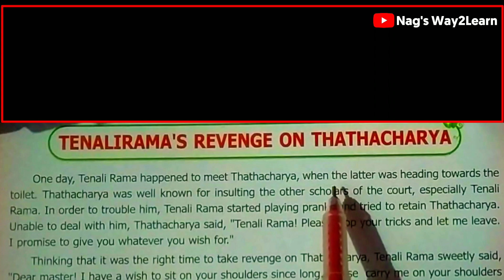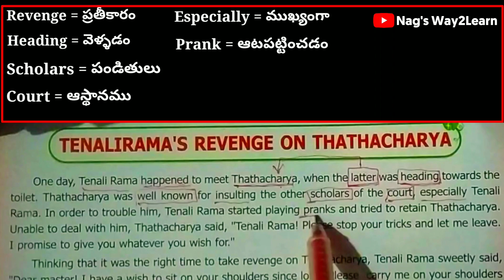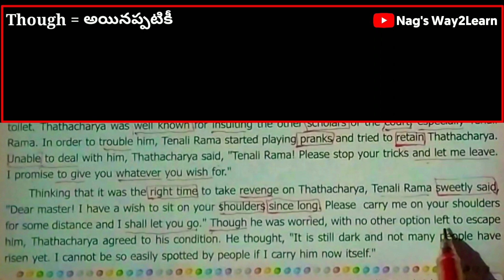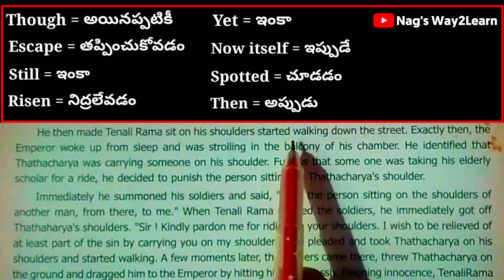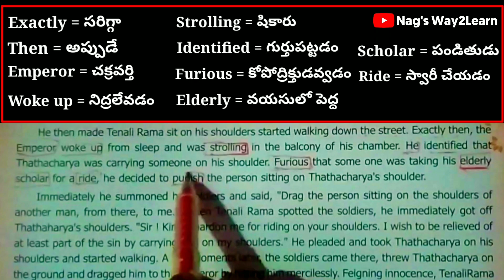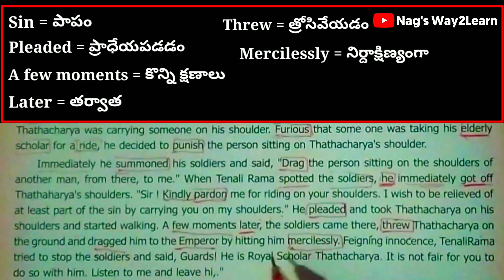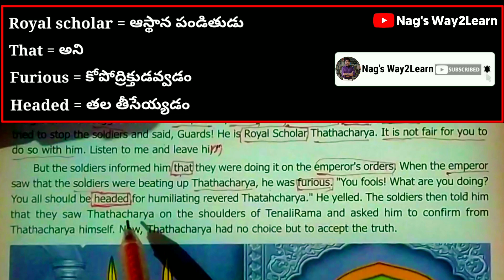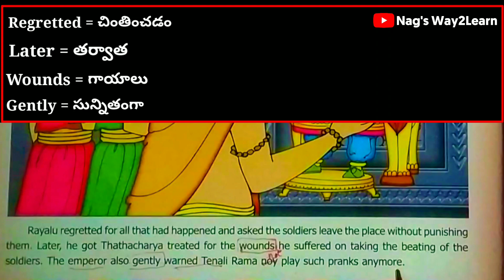Learn English through Stories in Telugu-08 || Nag's Way2Learn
Struggling to learn English? Don't worry, you're not alone. But did you know that there's a fun and easy way to learn English? That's right, through stories!

In this video, you'll learn English through an engaging and entertaining story in Telugu. The story is narrated with clear pronunciation and at a moderate pace, making it easy for you to follow along and understand.

You'll also learn new vocabulary and grammar concepts in a natural and contextual way. And because you'll be enjoying the story, you'll be motivated to keep learning.

Whether you're a beginner or an intermediate learner, this video is perfect for you. So sit back, relax, and enjoy learning English through stories!

Special Thanks:
I would like to express my sincere gratitude to the creators and owners of the borrowed content. Your work has greatly contributed to the educational value of this video.

Similar Searches:
English learning
Telugu stories
Learn English easily
Fun way to learn English
Stories for English learners
Telugu English stories
English through stories
Telugu English
Learn English for intermediate learners